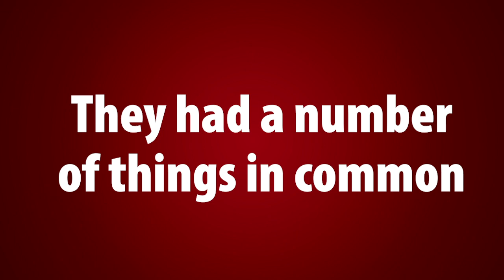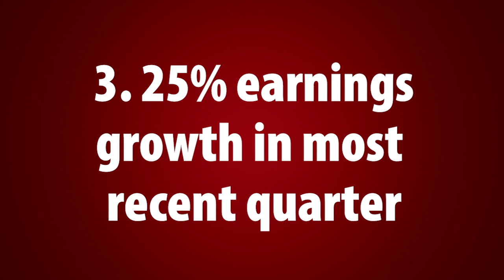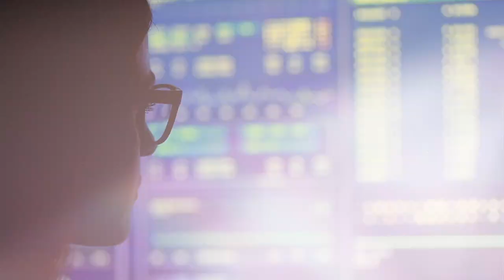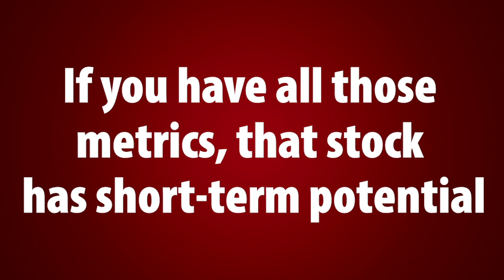How To Select Stocks For Your Portfolio: Momentum Strategy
Want More Investment And Wealth Building Tips? Sign Up For My Free E-Letter, "Liberty Through Wealth": 🔴